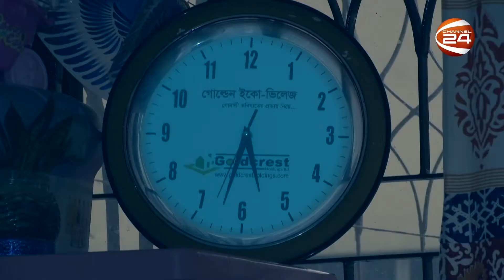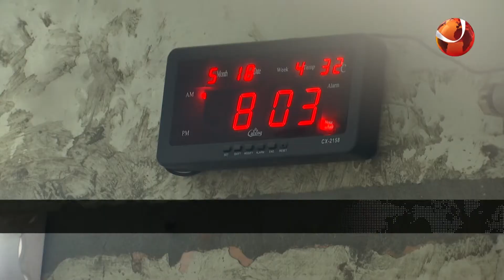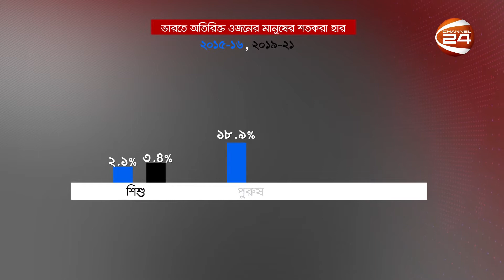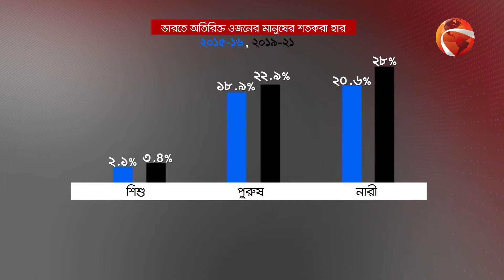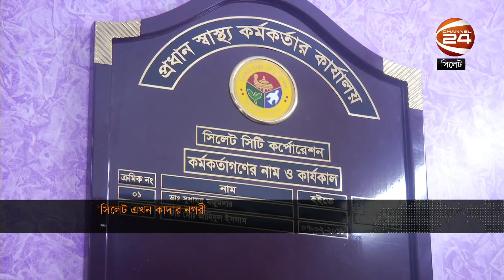সকালের খবর | ২৫ মে ২০২২ | Channel 24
১. সিরাজগঞ্জে মর্মান্তিক সড়ক দুর্ঘটনা; ট্রাক-লেগুনা সংঘর্ষে ৫ শ্রমিক নিহত।
২. দেদারছে বাকিতে বিক্রি বিমানের টিকিট; ৩ অর্থবছরে গচ্চা হাজার কোটি টাকার সম্পদ।
৩. ভরা মৌসুমে চালের দামে নজিরবিহীন উর্ধগতি; দু'সপ্তাহে কেজিতে বেড়েছে ১২ টাকা।

»» Office Address:
Bangladesh.